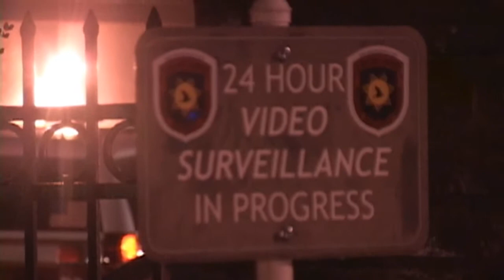Roseville Possible Drug Lab Explosion (Hash Oil) 12-4-2010